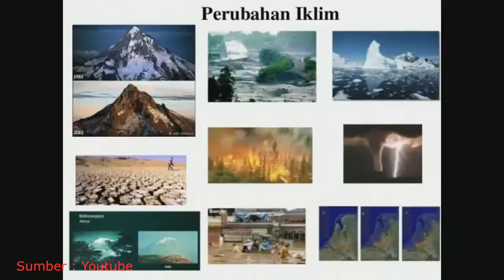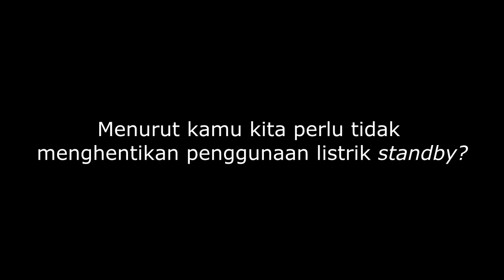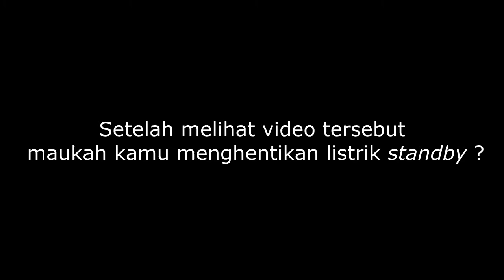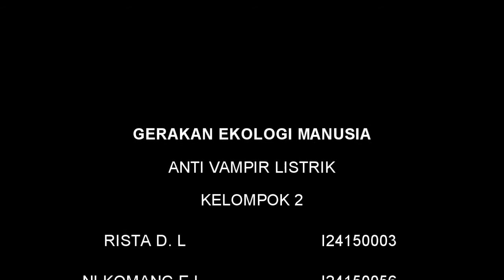Gerakan Anti Vampir Listrik | GERAKOMAN 2017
SINOPSIS

Banyak musibah yang terjadi di Indonesia. Baik yang disebabkan oleh kegiatan manusia itu sendiri maupun dari alam, sehingga hal tersebut mengancam kehidupan manusia. Tidak dapat dipungkiri bahwa perubahan iklim yang menjadi pemicu berbagai fenomena alam yang tejadi di muka bumi. Mulai dari peningkatan suhu global, mencairnya es abadi, meningkatnya permukaan air laut, hingga bencana alam. Selain itu, ada beberapa kegiatan manusia yang menjadi penyebab adanya perubahan iklim, seperti penggunaan kendaraan yang menjadi sumber polusi dan penggunaan listrik standby.
Penggunaan listrik terlalu berlebihan turut menyumbang dampak perubahan iklim, misalnya tidak melepas charger dari stop kontak yang masih on, dispenser yang masih dihidupkan ketika sudah tidak terpakai, penggunaan lampu dan AC ketika sudah tidak digunakan, dan berbagai penggunaan listrik standby lainnya. Hal tersebut karena kita turut serta dalam memicu percepatan terjadinya bencana alam dengan menghamburkan daya secara cuma-cuma. Untuk mengurangi dampak negatif yang ditimbulkan, maka diperlukan kesadaran untuk selalu memutus aliran listrik standby dan tidak membiarkan keberadaan vampir listrik. Dengan gerakan anti vampir listrik diharapkan semua elemen masyarakat, terutama mahasiswa dapat berperan untuk mendukung gerakan tersebut untuk menyelamatkan bumi dari penggunaan listrik standby.

Oleh:

Kelompok 2 (Kelas U 3.03)

Rista Damayanti Anggraini (I24150003)
Ni Komang Elma Liana  (I24150056)
Ira Kamelia   (I24150063)
Syadie Haddag Ilhamy  (I24150075)
Meta Dwi Pramesti  (I24150076)